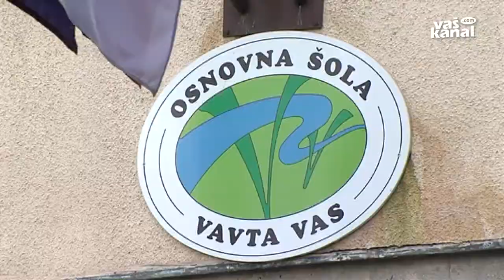Šola energetsko potratna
STRAŽA, VAVTA VAS - V Osnovni šoli Vavta vas želi straška občina izvesti energetsko sanacijo šole in telovadnice, slednjo nameravajo tudi povečati. Ustanoviti pa želijo tudi poseben sklad, kjer bi zbirali sredstva za ta namen.